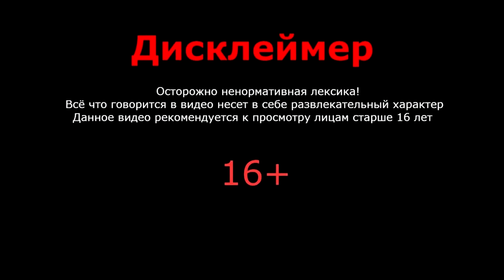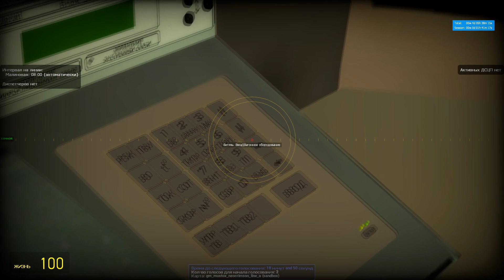Московский метровагон 81-740.4 Русич(Срусич)|Gmod Metrostroi FS#2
Приветствую тебя мой дорогой зритель, на данном обзоре по игре garry s mod Metrostroi FS#2 представляю вам  московский метровагон 81-740.4 Русич(Срусич) и покатушки по Малиновой линии.
Необходимые ссылки!!